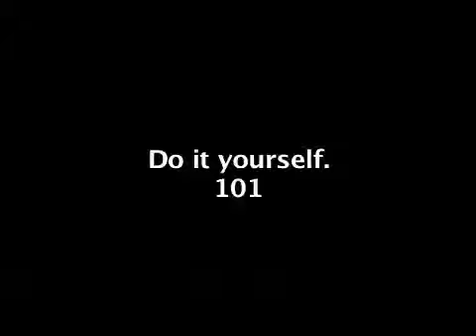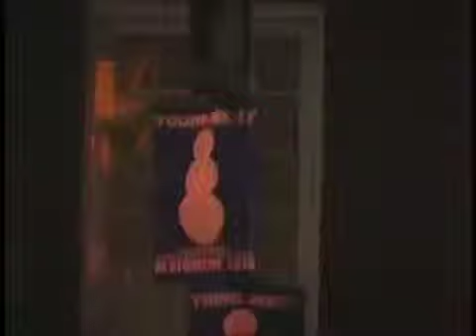The Undagrind "Dirty side of the Game" Seg 5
The Undagrind is a documentary exploring hardships southern rap artist endure to be heard and respected by the streetz!